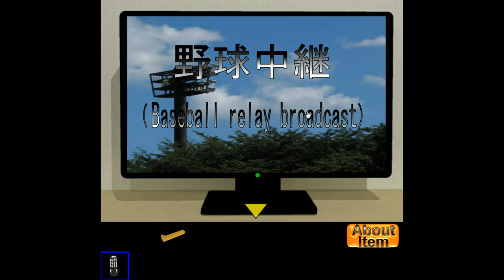NeatEscape's Escape from a Living Room 4 Walkthrough